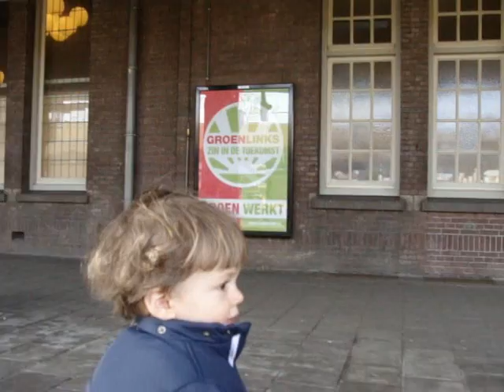Esper visits Maastricht Central Station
Esper visits Maastricht Central Station to watch some trains